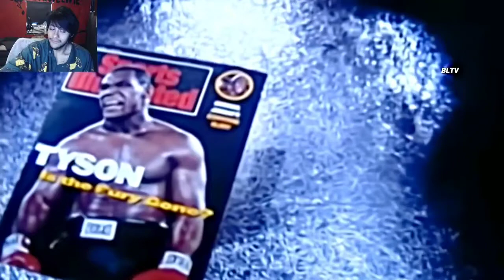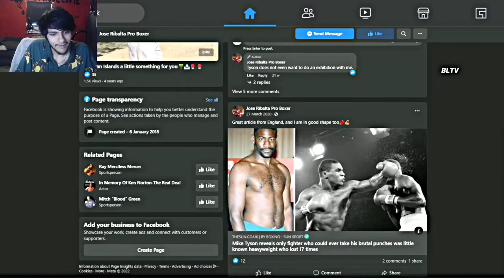Pinkweenie Reacts to When Tyson Challenged His Biggest Opponent